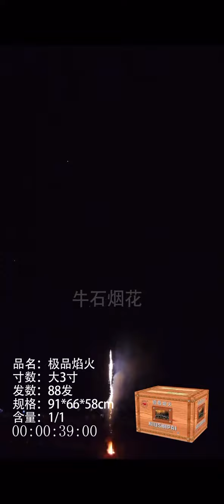3 Inch 88 Shots Firework Cake 3寸 88发 极品焰火B